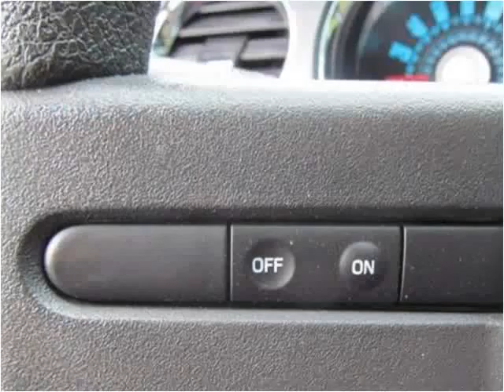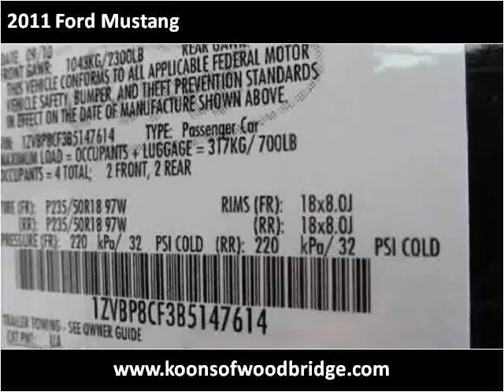2011 Ford Mustang Used Cars Woodbridge VA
This 2011 Ford Mustang is available from Koons Automotive of Woodbridge.